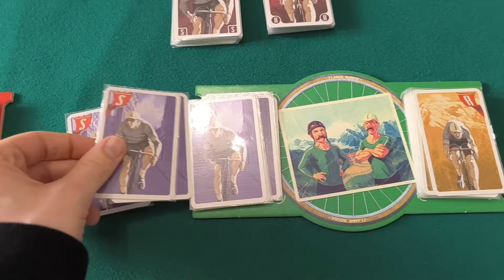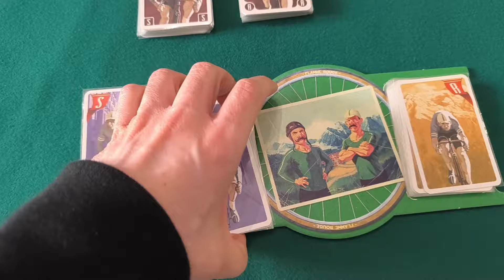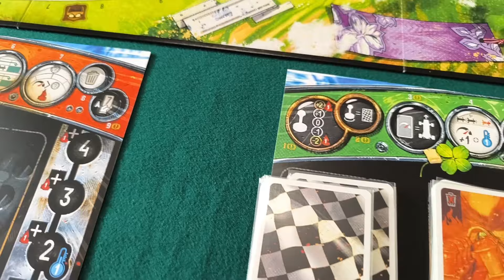Heat o Flamme Rouge? Qual è il migliore? Facciamo il punto - Talk & Write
In questo format di video faccio il mio personale confronto fra due giochi di Asger Harding Granerud: Heat: Pedal to the Metal e Flamme Rouge cercando di dirimere questo dubbio amletico fra i due titoli. Qual è il migliore?
Fammi sapere cosa ne pensi nei commenti se anche tu hai provato il gioco.
Dai un'occhiata agli altri video e se ti piacciono considera anche l'iscrizione al canale per non perdere i nuovi contenuti che verranno pubblicati. Se ti va di seguire il profilo, qui sotto trovi i link alle pagine Facebook e Instagram:

LINK alla pagina BGG con i files di FLAMME ROUGE

LINK alla pagina BGG con i files di HEAT: PEDAL TO THE METAL

CAPITOLI
00:00 Sigla
00:11 Facciamo il punto ... talk & write
09:19 Outro